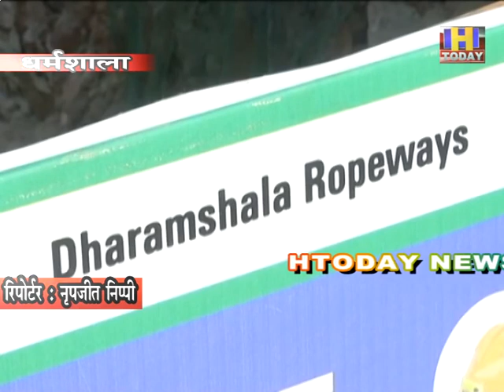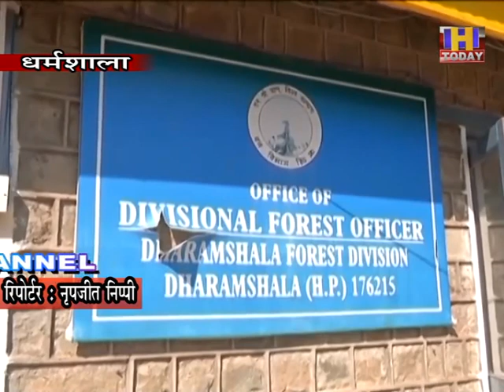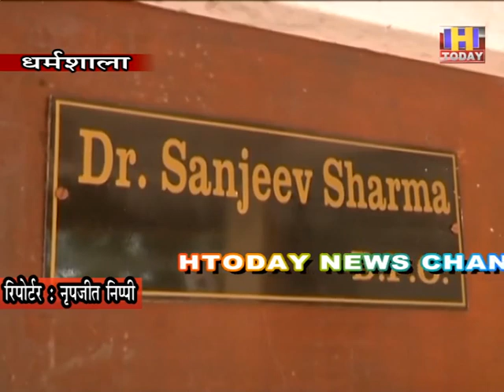30 oct 3 धर्मशाला से मैक्लोडगंज तक बनने वाली रोपवे लटकी अधर में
प्रदेश की दूसरी राजधानी धर्मशाला के पर्यटन स्थलों को पंख लगाने की कवायद यूं तो पांच साल पहले ही शुरू हो चुकी थी और यहां स्मार्ट सिटी के तहत कई ऐसी बड़ी-बड़ी परियोजनाओं को लोगों के सामने इंट्रोड्यूज़ किया गया था...जिससे न केवल धर्मशाला में पर्यटन को पंख लगते बल्कि इसकी ख्याति देश और दुनिया में भी और बढ़ती और यहां पर्यटकों की आमद में भी इजाफा होता बावजूद इसके उन बड़ी-बड़ी परियोजनाओं को आज भी पंख नहीं लग पाये हैं नतीजतन आज भी अधर में लटकी उन परियोजनाओं को कभी फॉरेस्ट क्लियरेंस कें झोल में फंसा दिया जाता है तो कभी सियासत के समर में शस्त्रों के तौर पर प्रयोग कर लिया जाता है...धर्मशाला से मैकलोड़गंज को जोड़ने वाली करोड़ों की महत्वकांक्षी योजना रोप-वे का भी कमोवेश यही हाल है, साल 2016 में धर्मशाला से शुरू हुई ये परियोजना आज भी कई उतार-चढ़ाव के दौर से गुजर रही है..